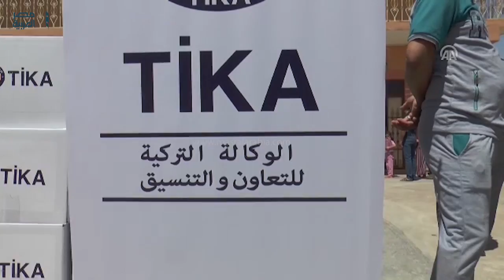مصر العربية | "تيكا" التركية تقدم مساعدات إنسانية للتركمان النازحين من الموصل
قدمت وكالة التعاون والتنسيق التركية(تيكا)، مساعدات إنسانية لـ500 أسرة تركمانية عراقية نزحت هربا من تنظيم "داعش" الإرهابي.